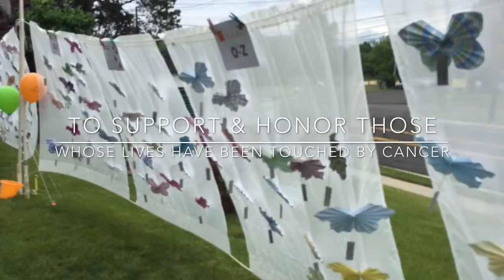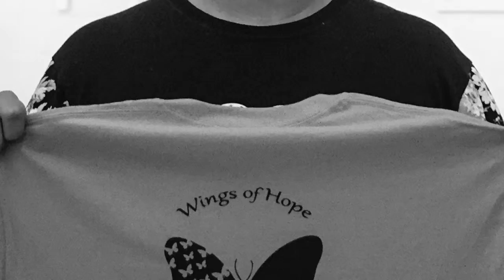2015 Wings of Hope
Cancer Support of Central New Jersey